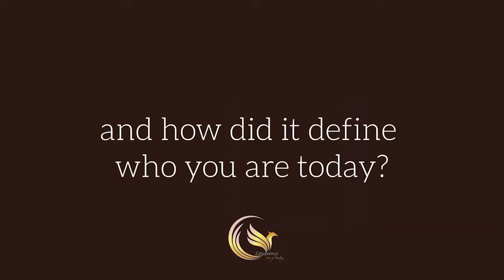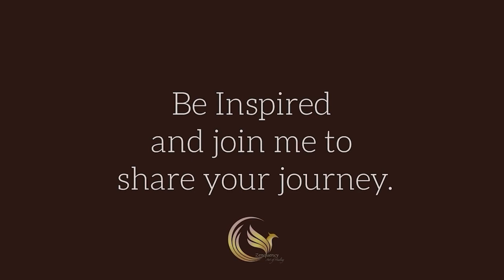How To Create Harmonious Environments For Home - Transformation Healing Podcast #136: Linda Lenore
Guest Bio:
Linda Lenore is known for creating corporate and home environments that stimulate success and soothe the soul. She was one of the first 3 non-Asian women in North America to become a Feng Shui Master. As an internationally recognized award-winning speaker and author.

Linda educates, motivates, inspires, empowers, and transforms her audiences. Having discovered her home was causing her illnesses and heartbreaks, she searched for answers. This led her into the world of Feng Shui over 35 years ago.

Her passion is to create beautiful, functional, healthy, happy, and harmonious environments for home, work and life that stimulate success and soothe the soul. She loves to share insights about the affect of our environments have to us physically, mentally, emotionally, and spiritually.

Industry: Women Empowerment

I am Riya Wang
My own healing journey has taught me the meaning of my life, my purpose, and my passion. That is to infuse a spiritual practice into daily life, to live a fulfilled and joyful life. At the same time, to serve and be a beacon of light for others.

Today as a Certified Transformational Healing Life Coach, I help my worldwide clients uncover their true purpose personally and professionally, connect with their true unique power, transcend their limitations, and bring back their confidence, passion, and joy with a clear vision of their best selves.

"I love to see my clients have a breakthrough. When this happens, I feel connected to a higher version of myself-- In that place, I experience fulfillment and joy." - Riya.

Are you ready to unleash Your True unique Powers?

If you are a Healer, Coach, Entrepreneur, and Beautiful Soul from anywhere in the world, Your stories inspire and encourage others to help them overcome their challenges and be empowered with their lives. I would love to invite you to be my guest on my Tuesday Transformation Healing Podcast interview.